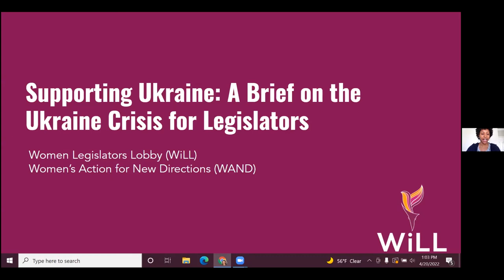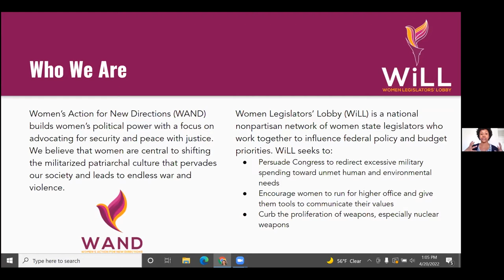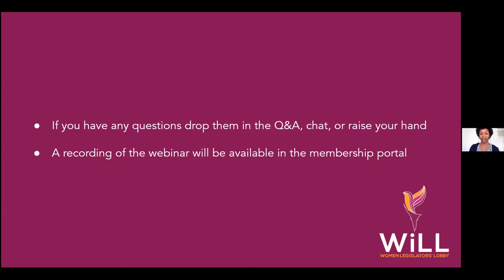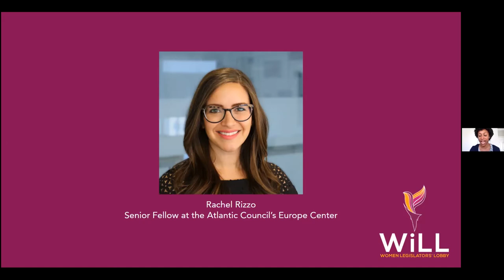Supporting Ukraine: A Brief on the Ukraine Crisis for Legislators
Join WiLL and foreign policy and economics expert Rachel Rizzo for a webinar briefing on the state of Ukraine, how you and your community can support Ukrainians, and the potential impact of this conflict on our nation.

Rachel Rizzo is an adjunct fellow at the Center for a New American Security (CNAS), working in the Transatlantic Security Program. Her research focuses on European security, NATO, and the transatlantic relationship.

The Women Legislators' Lobby (WiLL) is a national nonpartisan network of women state legislators who work together to influence federal policy and budget priorities. WiLL was founded by Massachusetts legislators in 1991 in reaction to the bloated defense budget after the Cold War.